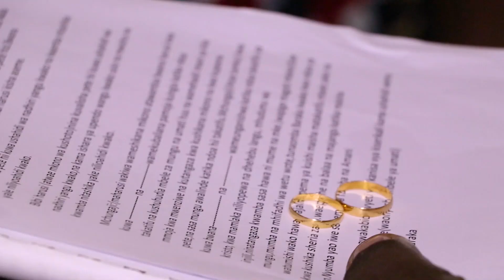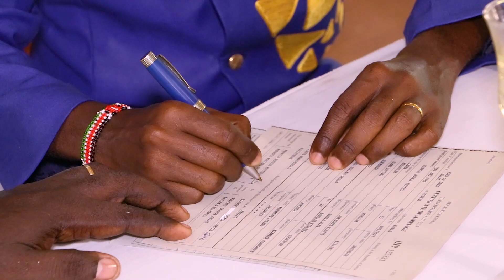Rebecca + Sam Kim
Diani Beach Wedding